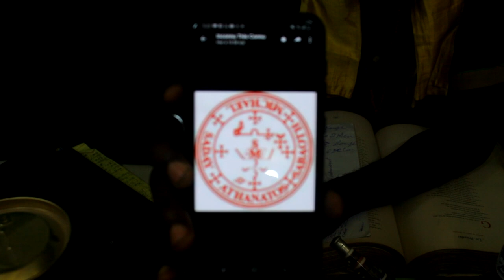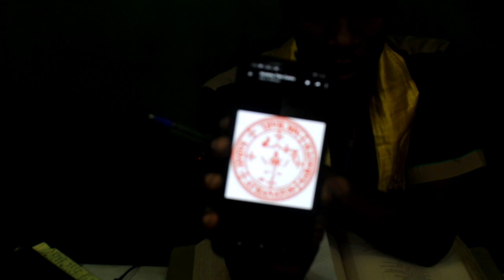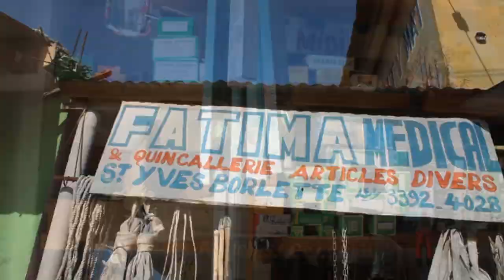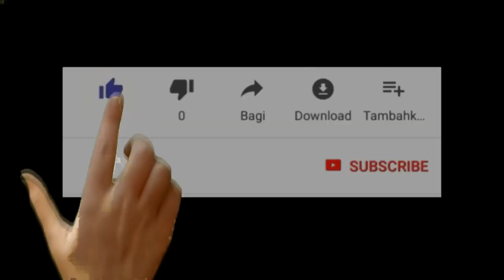VINN KONN KOMAN POU'W RELE ANJ MICHAEL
KLIKE SOU LINK SA A POUW ABONE A LOT CHANEL FIDEL PHARISIEN AN SE SOU CHANEL SA KAP GEN BAGAY